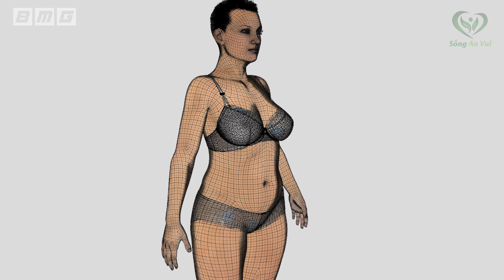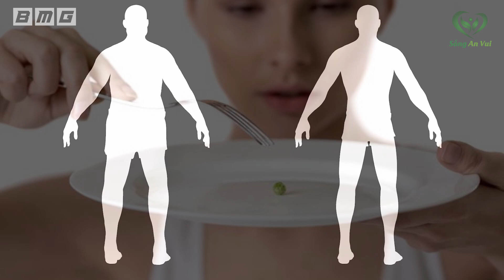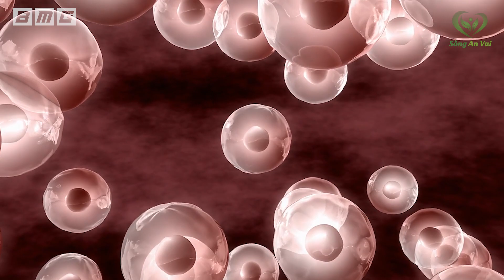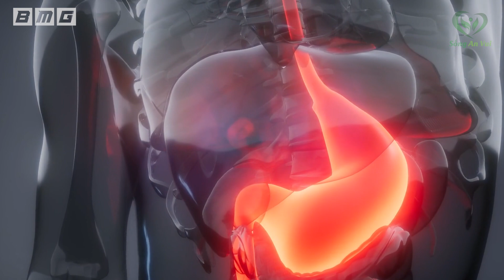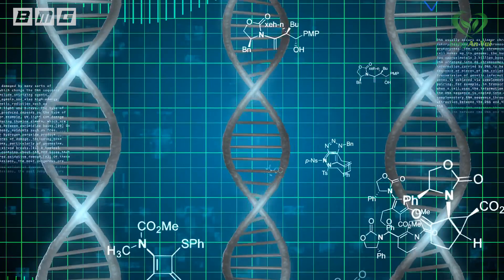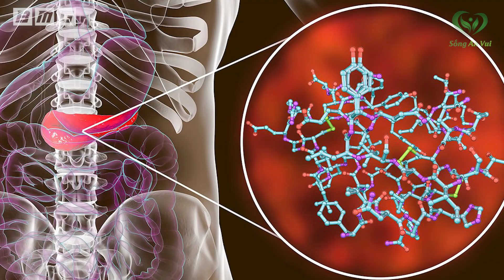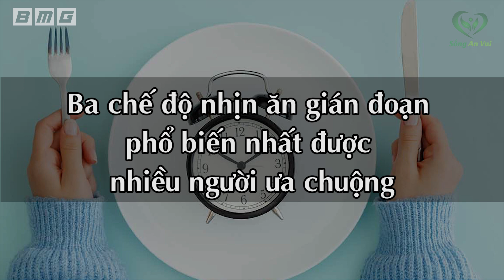9 TÁC DỤNG KỲ DIỆU CỦA NHỊN ĂN Rất Ít Người Biết, Kết Quả Sẽ Khiến Bạn Bất Ngờ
9 TÁC DỤNG KỲ DIỆU CỦA NHỊN ĂN Rất Ít Người Biết, Kết Quả Sẽ Khiến Bạn Bất Ngờ
❖ Biên tập nội dung + MC: Minh Hồng
❖ Editor: Tú
❖ Giọng đọc: Giang Trần
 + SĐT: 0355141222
Tuyên bố miễn trừ trách nhiệm: Tất cả thông tin trên đều mang tính chất tham khảo giúp các bạn có thêm các kiến thức để bảo vệ và nâng cao sức khỏe mỗi ngày. Để được tư vấn và chữa bệnh các bạn phải đến các trung tâm y tế, bệnh viện có uy tín để được bác sĩ tham khám và điều trị theo phác đồ chuẩn của bộ y tế đưa ra.